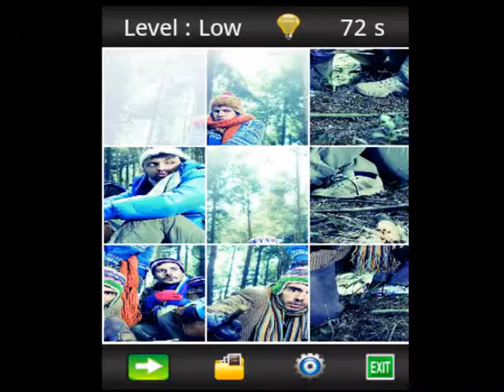Els asmics de les arts Jigsaw Puzzle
Els asmics de les arts Jigsaw Puzzle Games can be install and set by following this

If back in 2005 they had known that, seven years later, they would have a million hits on Myspace, they might have started sooner...

Catalonautes (Pistatxo Records, 2005) contained their first four songs, recorded, in one afternoon, in Dani's room. This was the first and the last album they planned to make. But they opened a blog and a Myspace account, did two gigs and got some great feedback. So great that they decided to make a second demo. Roulotte Polar (Pistatxo Records, 2006) was completed a year and a half later. They all went on an Erasmus exchange, each to a different place, but they wrote the songs together through Skype and recorded them in their winter holidays, in December 2007. They registered on Facebook, and kept up their blog and Myspace page. Feedback grew better and better.

Castafiore Cabaret (Pistatxo Records, 2008) was the group's first recorded album. Six self-produced songs, charged with a do-it-yourself imperative. They sent 8,000 copies to the magazine Enderrock and started making homemade videos: Déjà-vu and A vegades ("Sometimes"). Their success on the Internet was spectacular. They start the Castafiore Tour across Catalonia and their music spreads by word of mouth. They consider, for the first time, recording a second album in a professional studio.

Bed&Breakfast (Discmedi, 2009) comes out in 2009. They start the tour alone. Fans come to their concerts. They open a Twitter account (more than 35,000 followers) and their social network is growing by leaps and bounds. They hire five musicians for their gigs. The album has been awarded many prestigious prizes. It becomes a Double Gold Album (more than 45,000 copies sold) and has already spent 74 weeks among the top-selling albums. They round up the tour with a double concert at the Palau de la Música Catalana. Tickets sell out in less than 24 hours.

The new album Espècies per Catalogar (Discmedi, 2012) ("Species to be catalogued") represents a step forward both musically and lyrically. It confirms this groups as one of Catalan pop music's greatest champions. In the week of its release, the album also reached number 1 in sales on iTunes and topped No. 4 in the Spanish Promusicae Chart (Spain's Official Music Chart). The voices of Eduard, Dani, Ferran and Joan Enric delicately weave together stories infused with a strong emotional charge. The 12 songs on the album are composed of melodies that naturally blend organic instrumentation with electronic beats. This is a reflexive album, with new details to be discovered at each new listening. Songs that are here to stay.

On March 2013, they were set to write and produce the official song of the 2013 World Aquatics Championships. Event organizers chose the band from Barcelona to write the lyrics for the song that was played during the major sporting event this year.